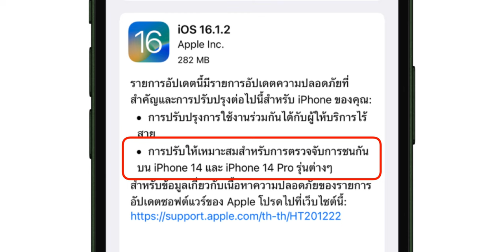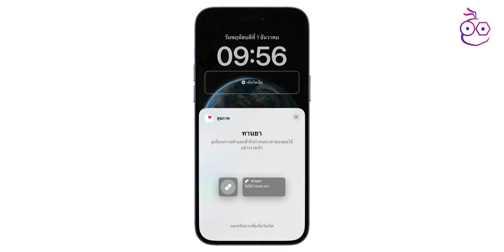iMoD iOS 16.1.2 มาแล้ว! ปรับปรุงการเชื่อมต่อเครือข่ายมือถือ, Crash Detection ใน iPhone 14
16.1.2 ปล่อยให้อัปเดตแล้ว มีการแก้ปัญหา 2 อย่าง อัปเดตกันได้เลย! ส่วน iOS 16.2 อาจปล่อยให้เราได้ใช้ในเดือนธันวาคมนี้

00:00 - iOS 16.1.2
00:20 - ปรับปรุงการใช้งานร่วมกันได้กับผู้ให้บริการไร้สาย
00:42 - ปรับปรุง Crash Detection
01:05 - iOS 16.2